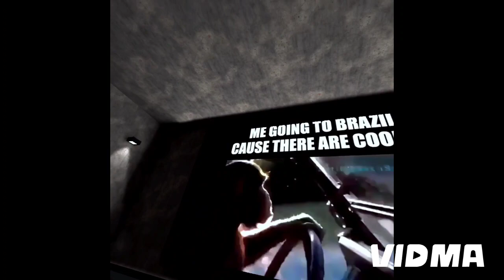Watching Monkey Memes With LRC11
monkey8